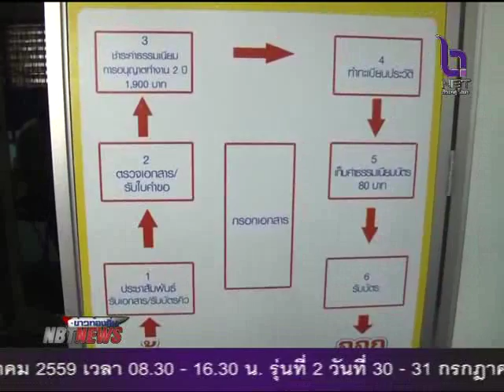บรรยากาศจัดทำประวัติแรงงานต่างด้าวในพื้นที่จังหวัดอุทัยธานี วันแรกคึกคัก